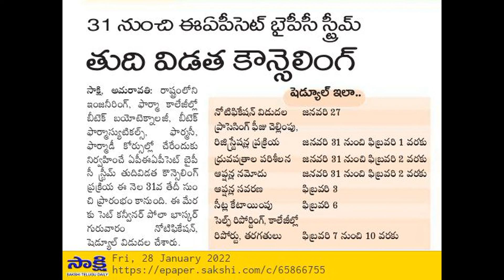31 నుంచి APEAPCET Bi P C స్ట్రీమ్ తుది విడత కౌన్సెలింగ్